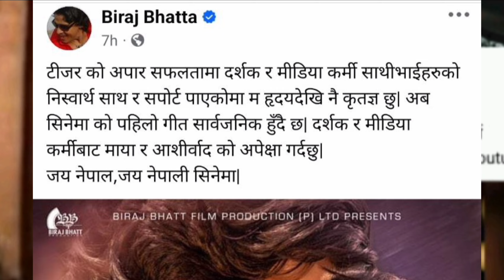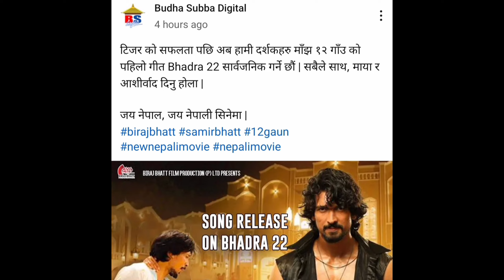12 Gaun New Superhit Song ll 12 Gaun New Update ll Biraj Bhatta New Movie ll Samir Bhatta New Movie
12 Gaun New Superhit Song  ll 12 Gaun New Update ll Biraj Bhatta New Movie ll Samir Bhatta New Movie